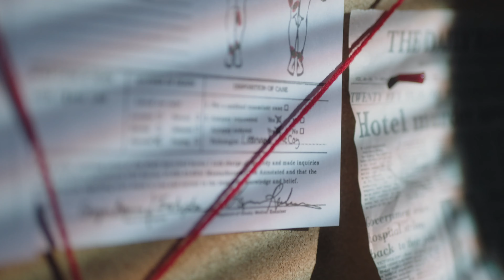BRUTAL Trailer (Filmsupply Editfest 2023)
Exciting news Team Campers! Our latest project “BRUTAL” is a finalist at Editfest and we need your votes!

We're looking forward to turning BRUTAL into a full movie (or series) with the help of our dearest Team Campers! Watch out for more details soon!